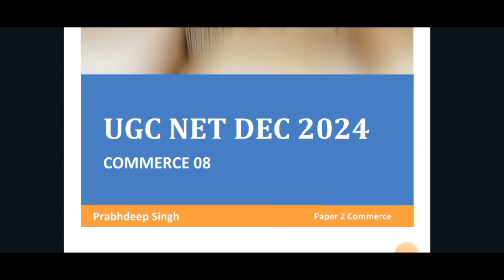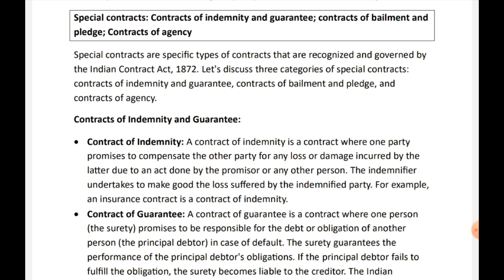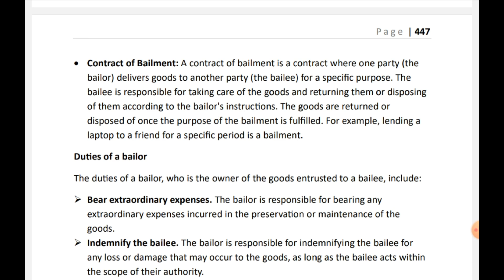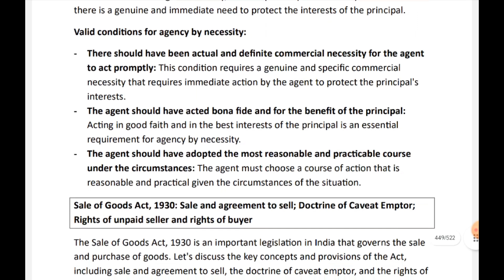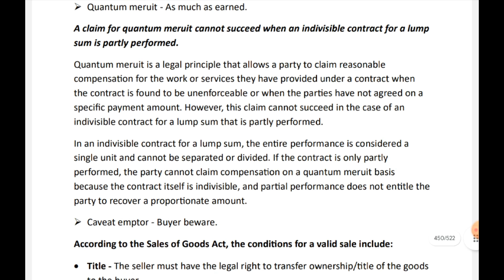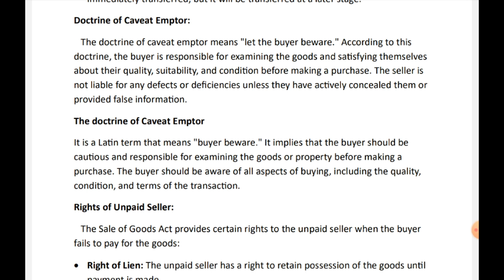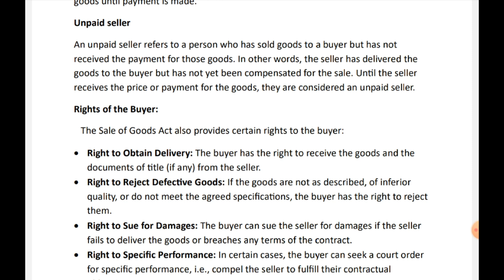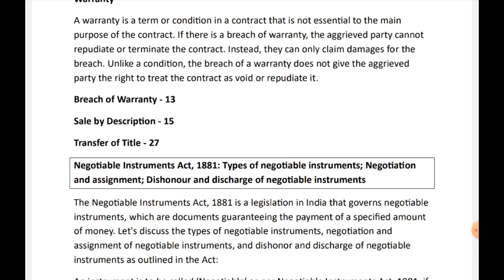UGC NET DECEMBER 2024 I CLASS –2 I COMMERCE | LEGAL ASPECTS OF BUSINESS - 09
Strategy:
• Exam Analysis
• Practice Questions
• Mock Tests